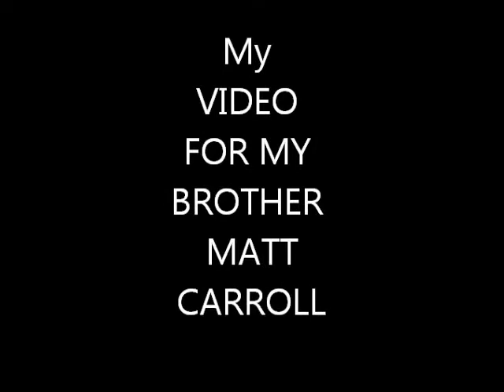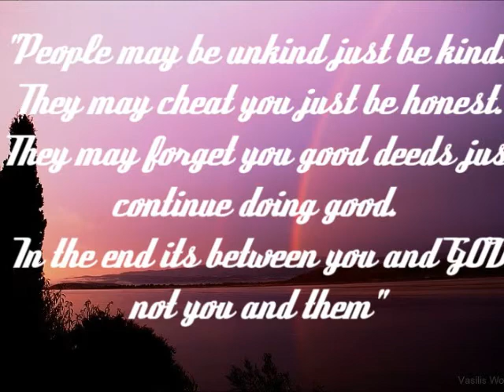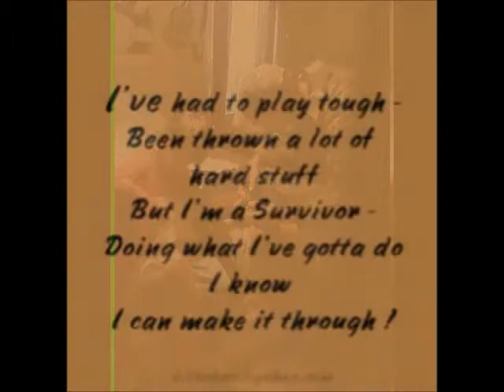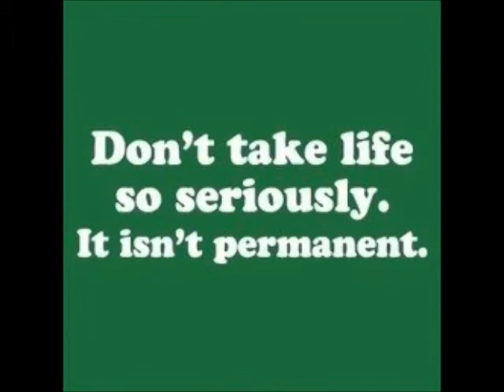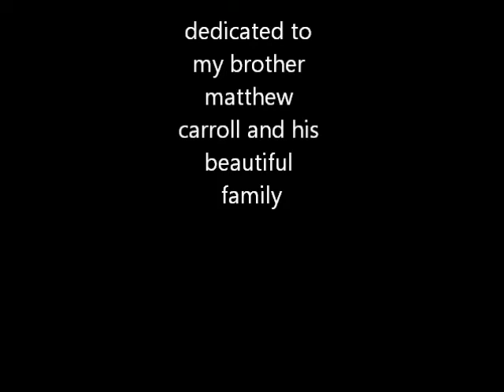MY BROTHER MATTHEW.wmv